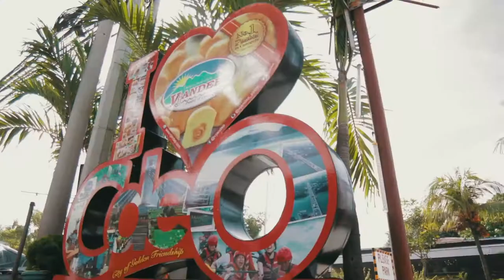VjANDEP Audio Visual Presentation